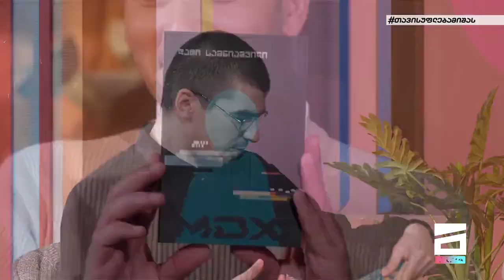NEXT.On.ge-ის რუბრიკა "შენს დილაში" — 16.04.2022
🔵 კვირის სამეცნიერო და ტექნოლოგიური სიახლეები: 👇

📲💻 რა ეტაპზე ვართ დღეს ციფრული დონის მხრივ | სამყაროს სწრაფი განვითარება 🌎
👤 სტუმარი - პროგრამისტი, თემურ ჩიჩუა

📺 გვიყურეთ ყოველ შაბათს მთავარ არხზე, გადაცემა "შენი დილის" ეთერში.